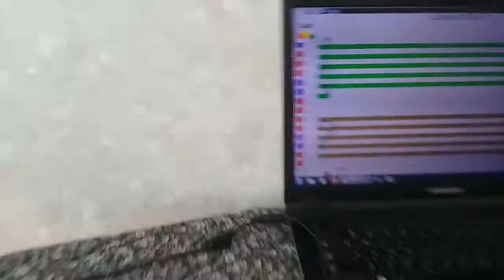SOFT MOZART Winter Recital 2020-2021 Leо 10 plays Jingle Bell Р3